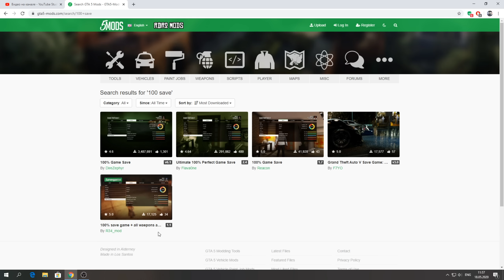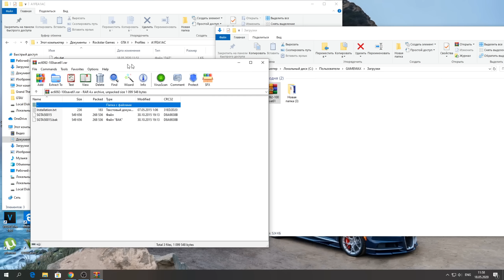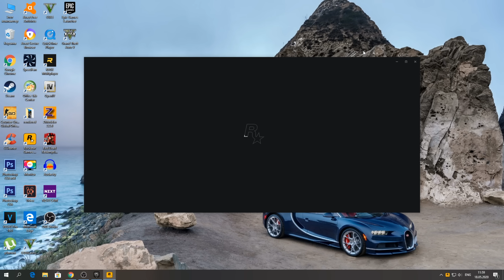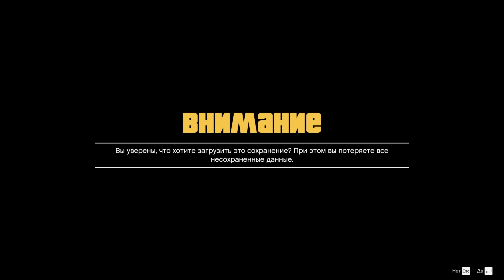КАК УСТАНОВИТЬ 100% ПРОХОЖДЕНИЕ! GTA 5 EPIC GAMES КАК УСТАНОВИТЬ 100 СОХРАНЕНИЕ В БЕСПЛАТНУЮ ГТА 5!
В данном видео, я покажу КАК УСТАНОВИТЬ 100% ПРОХОЖДЕНИЕ (сохранение), на бесплатную GTA 5: Premium Online Edition от магазина Epic GAMES Store.

Также смотрите видео КАК ПОЛУЧИТЬ БЕСПЛАТНУЮ GTA 5: Premium Online Edition от магазина Epic GAMES Store.